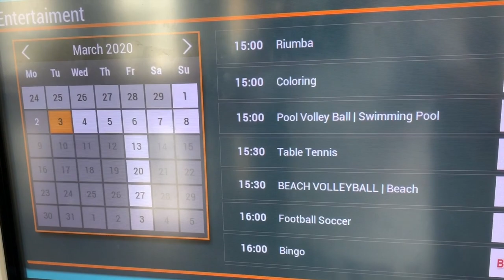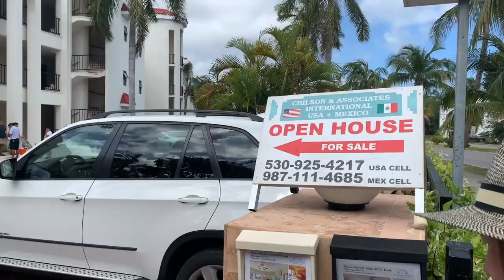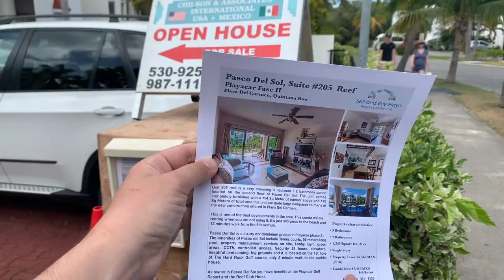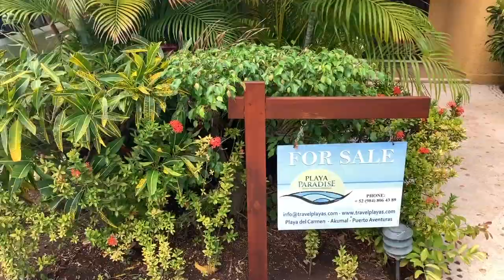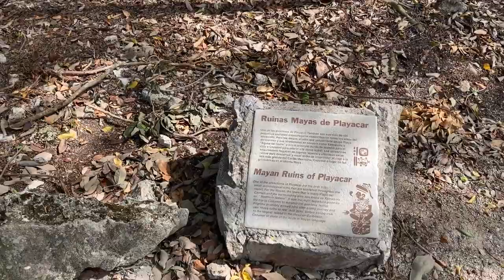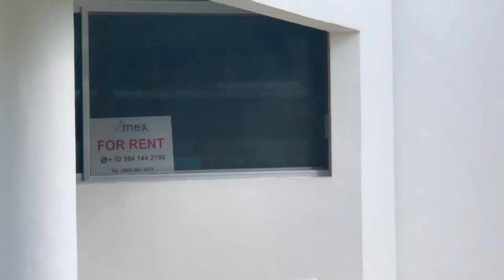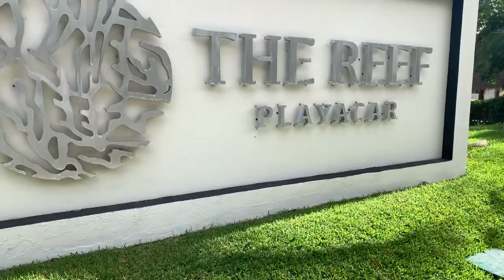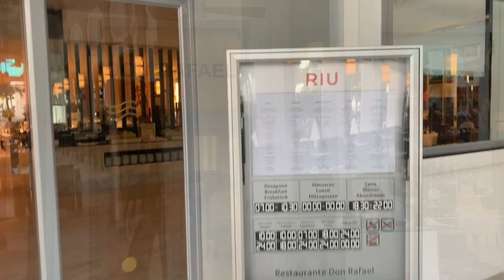Каникулы в Мексике, часть 1 | HOTEL RIU PALACE RIVIERA MAYA, MEXICO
Всем уже изрядно надоело слушать актуальные новости, связанные с ситуацией в мире сегодня. Давайте окунемся в мир до эпидемии...
Мы успели съездить на отдых буквально за 2 недели до введения карантина, а смонтировал материал только сейчас)